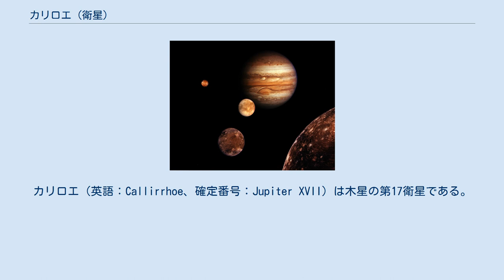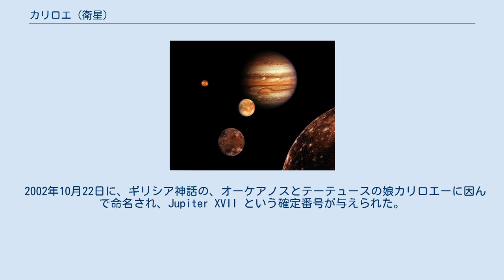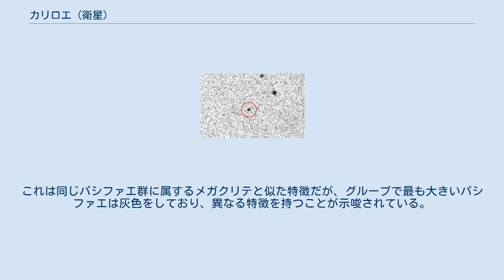カリロエ (衛星)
カリロエ（英語：Callirrhoe、確定番号：Jupiter XVII）は木星の第17衛星である。
 1999年10月19日にアリゾナ大学の小惑星探査プロジェクトであるスペースウォッチによってキットピーク国立天文台での観測で発見されたが、この時は小惑星として認識され、国際天文学連合から小惑星の仮符号1999 UX18が与えられた。
その後2000年7月18日に、同じくアリゾナ大学のティモシー・スパールらによって木星の衛星であることが確認され、衛星の仮符号 S/1999 J 1 が与えられた。
天球上での動きが遅く、また太陽周回軌道では観測された位置をうまく説明できないことから、木星の衛星であることが判明した。
 2002年10月22日に、ギリシア神話の、オーケアノスとテーテュースの娘カリロエーに因んで命名され、Jupiter XVII という確定番号が与えられた。
 カリロエの見かけの等級は20.8であり、アルベドを0.04と仮定した場合、カリロエの直径はおよそ 8.6 km と推定される。
また、密度を 2.6 g/cm3 と仮定した場合、質量はおよそ 8.7 ×1014 kg と推定される。
カリロエは、木星から2300万〜2400万km前後の距離を逆行軌道で公転し、軌道傾斜角が 145°〜158° 程度の不規則衛星のグループであるパシファエ群に属している。
 2002年にマゼラン望遠鏡を用いてカリロエの観測が行われ、色指数が B-V=0.71、V-R=0.50、V-I=1.02 で、淡い赤色を示すことが判明した。
これは同じパシファエ群に属するメガクリテと似た特徴だが、グループで最も大きいパシファエは灰色をしており、異なる特徴を持つことが示唆されている。
 冥王星探査機のニュー・ホライズンズが木星をフライバイする際の2007年1月10日に、機器の調整としてカリロエの撮影を行っている。